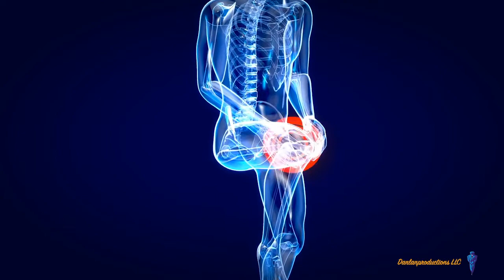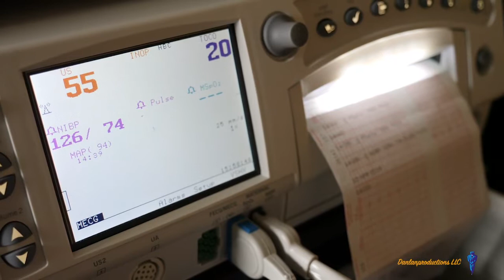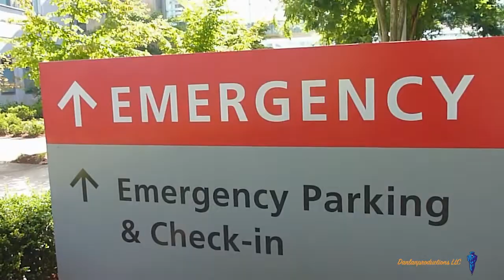health is wealth, eps 97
Today, in ER.